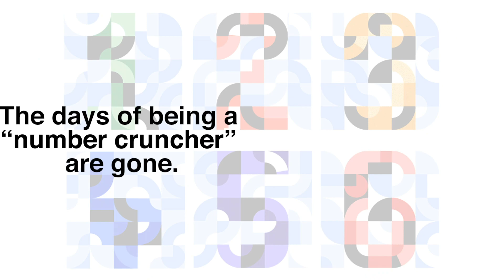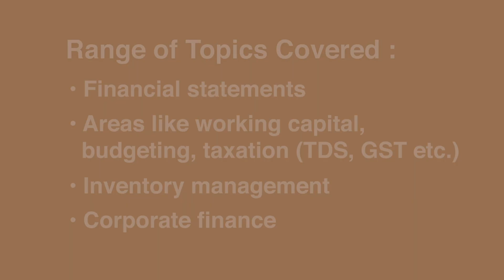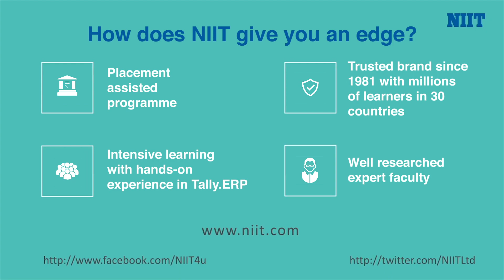PG Program in Applied Finance and Accounts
PG Program in Applied Finance and Accounts covers a range of topics from core concepts, practices and processes to Book-Keeping, Financial Analysis, Advanced Finance and Accounts Areas, Accounting Principles and Application. In addition, the program helps gain extensive hands-on skills on popular ERP (Tally.ERP9) packages and Business Analysis tools, such as MS Excel.